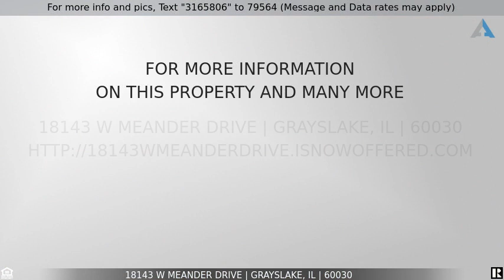Priced at $395,000 - 18143 W Meander Drive, Grayslake, IL 60030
Wonderful home in the much sought after Oakwood neighborhood in Grayslake!  This well maintained home will check off everything on your list - 4 Large Bedrooms including a spacious Master Suite, 2 1/2 Bathrooms, 2 1/2-Car Garage, Full Finished Basement, tranquil backyard and so much more!  The professional landscaping welcomes you as you step inside to the Foyer and spacious Living Room and Dining Room.  Perfectly suited for the avid entertainer, the spacious Kitchen has plenty of cabinets, stainless steel appliances, large Center Island and separate Eating Area that overlooks the backyard oasis.   Guests will love relaxing in the large Family Room with cozy Gas Fireplace and on the massive Patio that overlooks the walking trail.  Conveniently located Laundry/Mud Room off the 2 1/2-Car Garage.  Retreat upstairs to the spacious Master Suite with vaulted ceiling, large Walk-in Closet and Full Bathroom including soaker tub and separate shower.  Another Full Bathroom and 3 more spacious Bedrooms upstairs with ample closet space.  The Full Finished Basement with roughed-in bathroom is a perfect getaway location with another living space and plenty of Storage!  Newer Roof, Siding, Furnace, Appliances and more!  Enjoy life at this gorgeous home, just moments from forest preserves, parks, shopping, transportation.  Sought after Gurnee Schools.